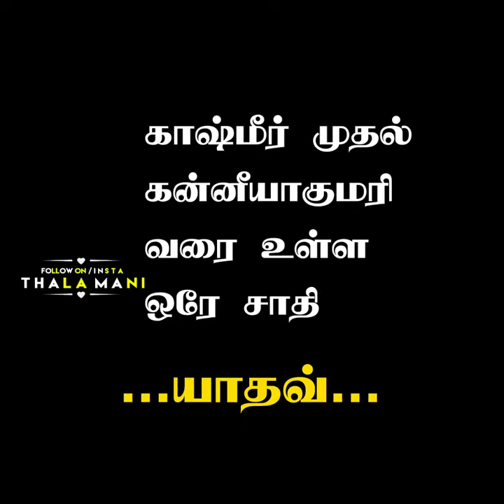yadav mass gethu whatsapp status in tamil |konar